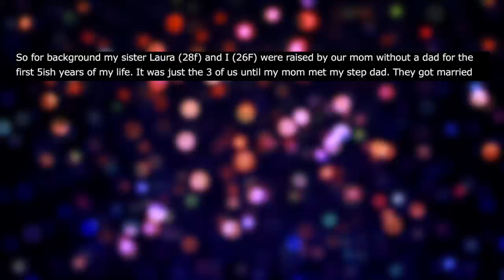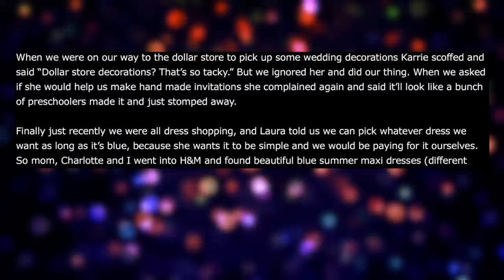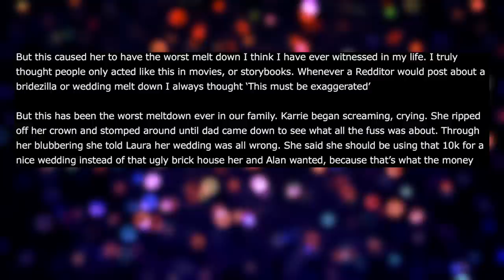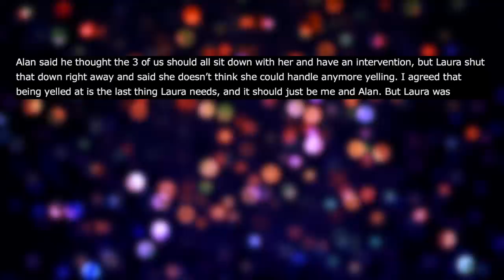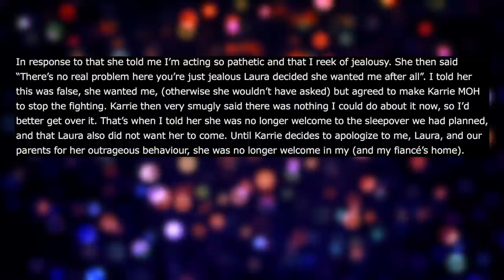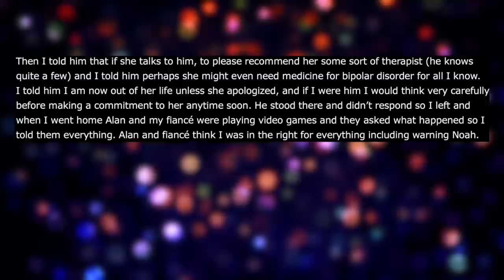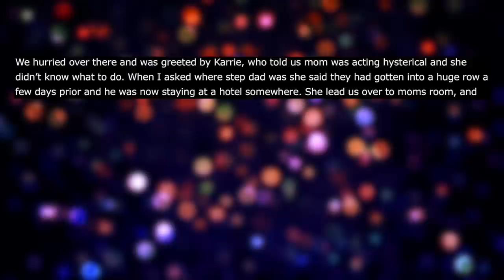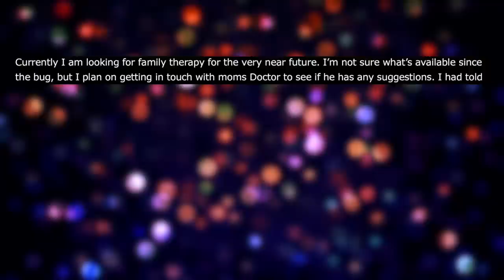My Sister Is Throwing A Fit Because I'm Maid Of Honor And Not Her (Parts 1,2 & 3)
Reddit Relationship Stories - NEW PODCAST LOCATION My Sister Is Throwing A Fit Because I'm Maid Of Honor And Not Her (Parts 1,2 & 3). OP shares a rollercoaster story about how her spoiled sister almost ruins her older sister's wedding just because she can't be the maid of honor.

00:00 Part 1
10:26 Part 2
20:45 Part 3

Here's a link to the last post (with links to the first 2)